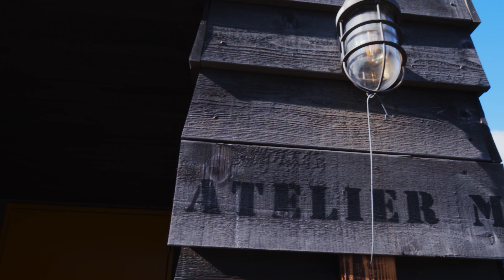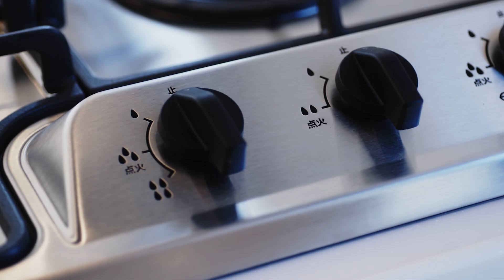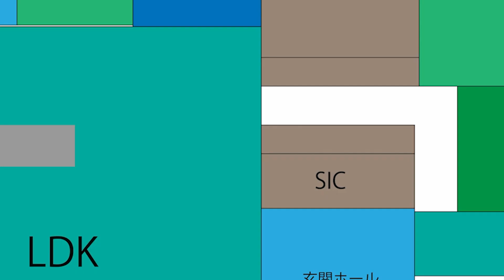白くて広いリビング。リゾート気分が流れる平屋施工事例。アトリエM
平屋でスタイリッシュな住まい。
薪ストーブやウッドデッキ、伸びやかな空間の取り方とカラーリングで独自の個性。
アトリエMの施工事例をご紹介します

「ニューヨークシティ、ブルックリン区に建つ様な家」、家族が楽しく過ごせる家をご紹介.

BROOKLYN HOUSE
そんなかっこよく、どこにもない空間が理想。特注キッチン、ダイニングのテーブルや椅子、ソファ、TV ボード、照明も BROOKLYN HOUSE にピッタリのものが標準装備。アトリエM のモデルハウス です。
　ただ家という箱を建てるのでは無く、その中身がギッシリ詰まった家づくり。
従来の画一的#住宅では味わえない
"贅沢な空間 " を
お客様の思いを大切にし
悩みや疑問を一つづつ解決して家族がくつろげる住まいづくりのアトリエMからお送りします。

"光や風を感じながら"

自分達らしい生活 が出来る空間を提案致します

従来の画一的住宅 では味わえない

個人 個人がオーダーメイド できる住宅づくり に
取り組んでおります
設計士 の叔父に憧れて建築の道 を歩んできたアトリエ M。

アトリエMはこれまでに培ってきた技術とアイデアをもとに、カッコよく居心地の良い空間を提案しています。
平屋 もご提案。かっこいい鹿児島の住まいづくり にお役に立ちたいと考えるアトリエMはちょっと雰囲気ある動画でご紹介です